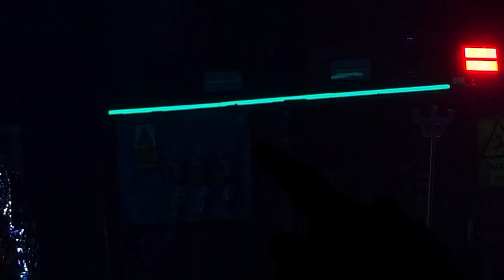Judas Priest - " The Hellion/ Electric Eye " Live 3/15/22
Judas Priest celebrating their 50 years of Heavy Metal Tour at The Shrine Auditorium in Los Angeles California.